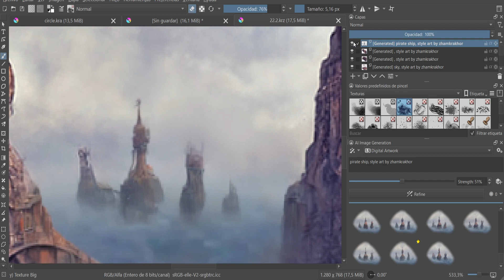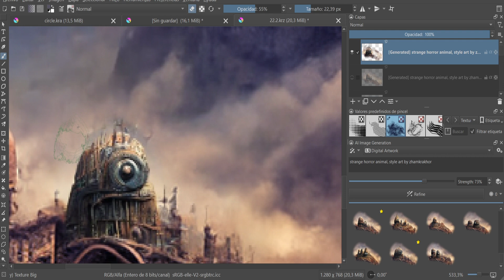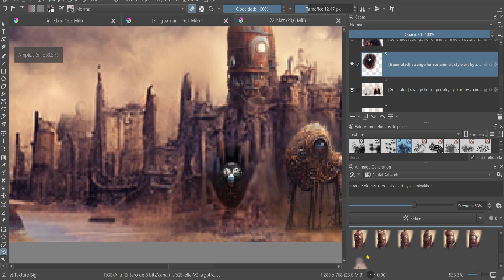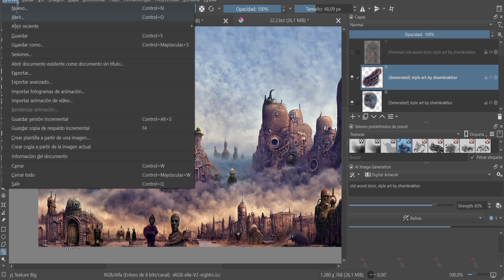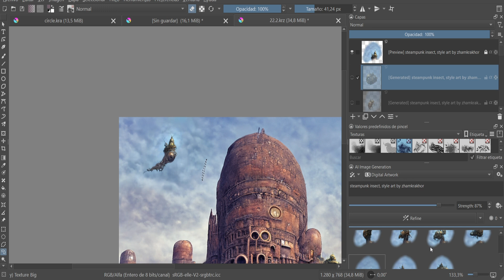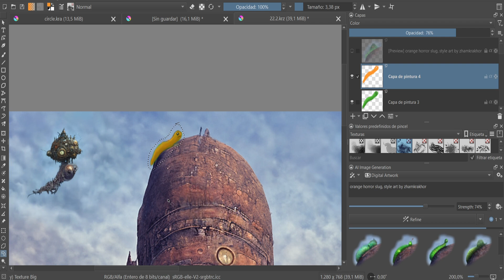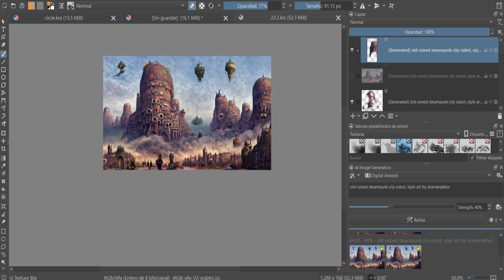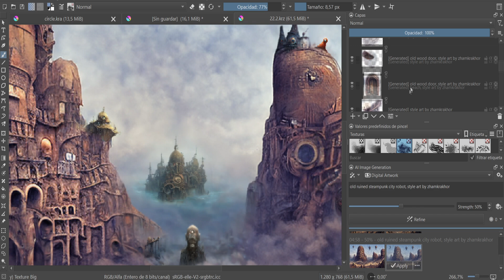Timelapse with LCM Krita AI Collage, I create my AI Art Generator model : Zhamkrakhor Style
I made a generative art model with my art and I run it in Krita and make collage. The model style is created from art created with the first prototypes of generative art and human intervention and correction. The illustration on which I make the collage is created with the same model executed in another program. Work, on work, on top of work. Very refined. Two hours of recording, after a few more hours working that were not recorded. All summarized in 36 minutes. Thank you!!

Thanks to Olivio Sarikas for his great tutorials and live videos on YouTube.

LCM KRITA
ZHAMKRAKHOR STYLE MODEL
Magical realism, Steampunk, science fiction, Zhamkrakhor Mythos, Concept Art

The illustration has a steampunk style, characterized by the combination of old machinery and futuristic technology. The buildings and structures have a mechanical appearance and are adorned with gears, pipes, and other industrial elements.

The atmosphere is mysterious, with a dark and gloomy color palette that evokes a sense of wonder and curiosity. The city is enveloped in clouds or fog, adding a mysterious effect.

The image shows large, round structures that appear to be made of rusted metal. Some floating structures similar to airships are scattered in the sky. In the foreground, there are humanoid figures who seem to be observing or walking towards the city.

In summary, this illustration is a rich blend of steampunk and fantastical elements that invite the audience to immerse themselves in a world of technological wonders and mystery.

The Life and Death of a Certain K. Zabriskie, Patriarch - Chris Zabriskie